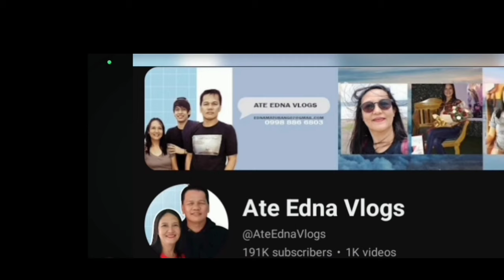RHEINA ANG BILIS MATUTO NAKUHA AGAD ANG TUNO NG DO RE ME/MAAM JACKIE NAPA VERY GOOD.